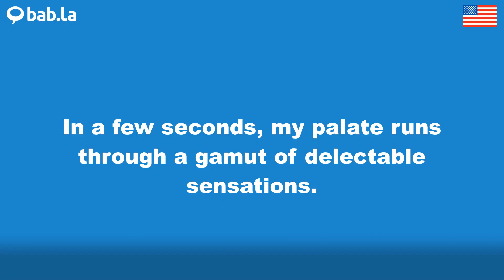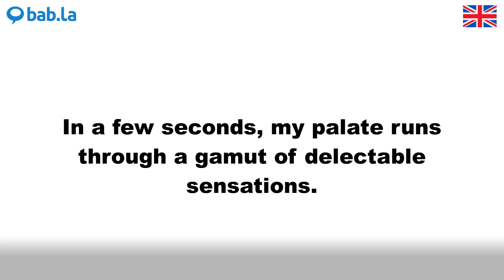GAMUT pronunciation | Improve your language with bab.la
Improve your spoken English by listening to GAMUT pronounced by different speakers – and in example sentences too. Learn and love languages with bab.la.